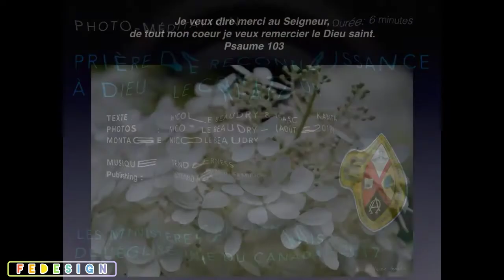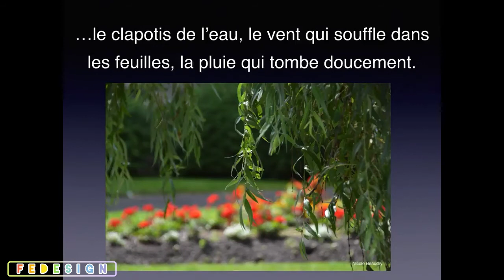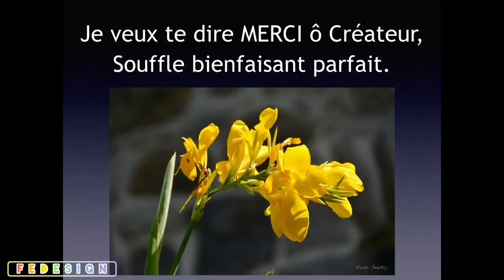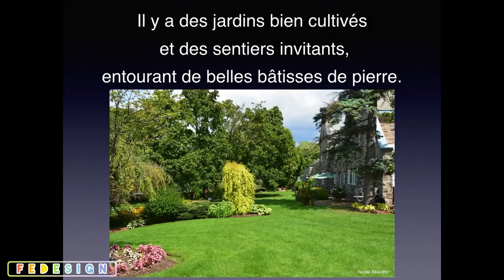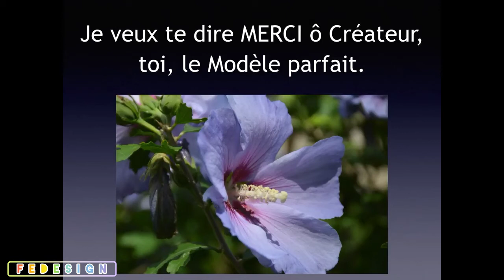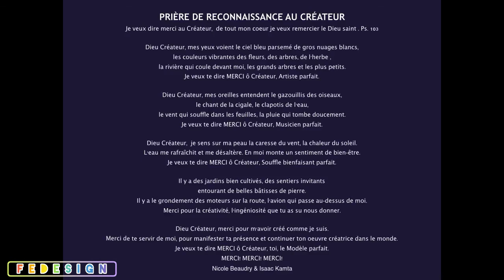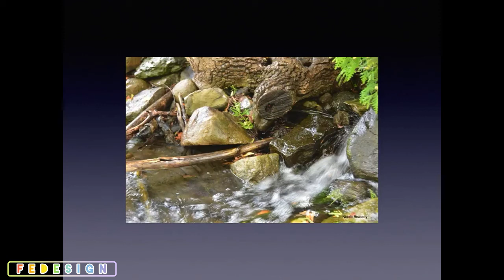REMERÇIMENT À DIEU